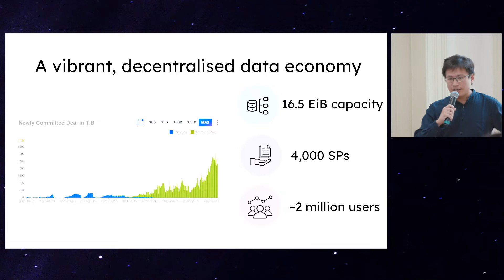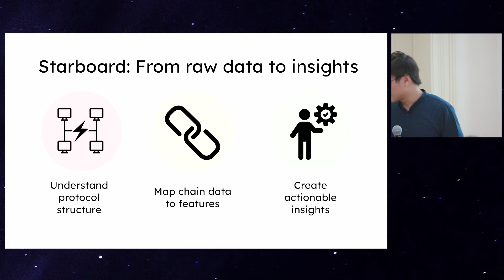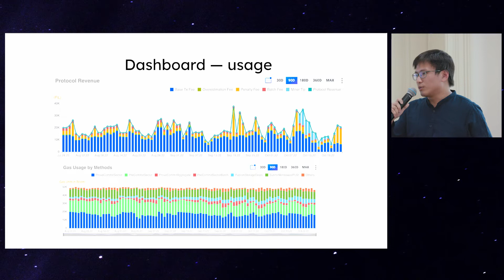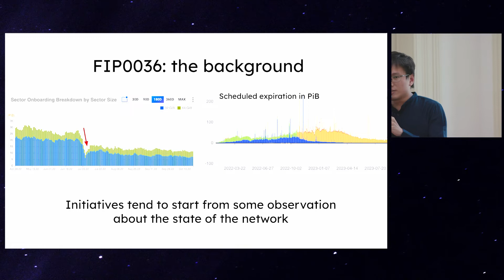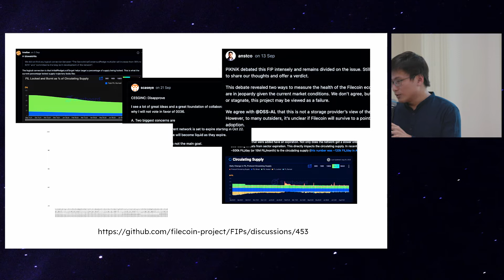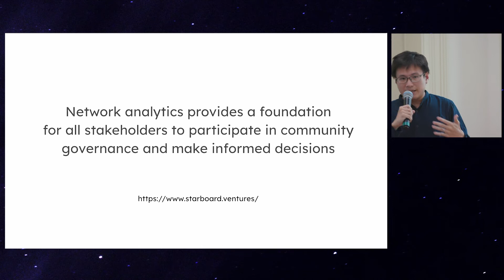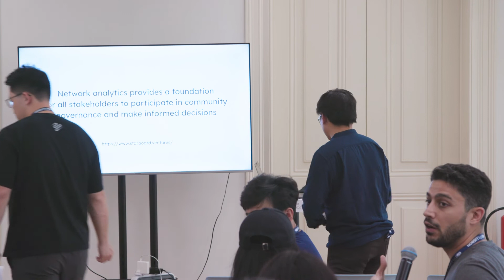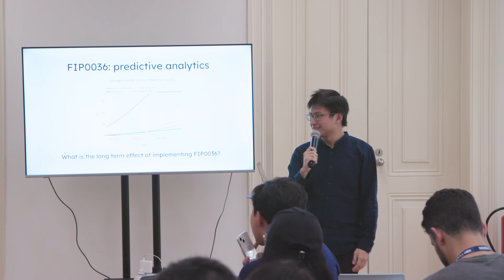BH Tan - Analytic Foundations for Network Governance | Starboard Network Analytics Day @ FILLisbon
Filecoin is a vibrant but complex community-driven ecosystem. So how do we govern it? In this talk, we explore how analytics is the core of collective decision making and governance on the Filecoin network, and how our work at Starboard supports that process.

Starboard's Network Analytics Day @ FIL Lisbon is a series of exciting talks on the network analytics that continuously spark conversations and inform Filecoin's decisions.